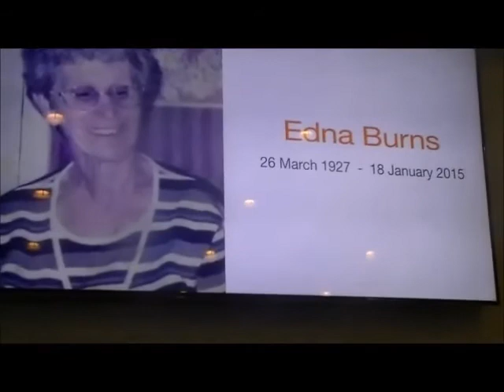Edna's Funeral 28 Jan 2015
Edna Burns sadly departed this world on January 18th 2015 at the age of 87. Edna was born on the March 26th 1927.
Rest in peace dear Edna, and, may God bless your soul.